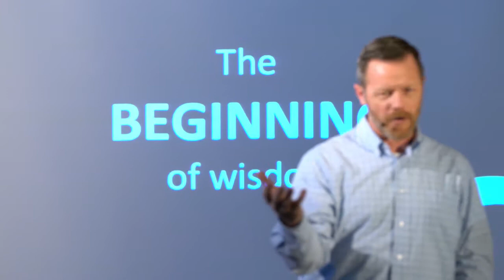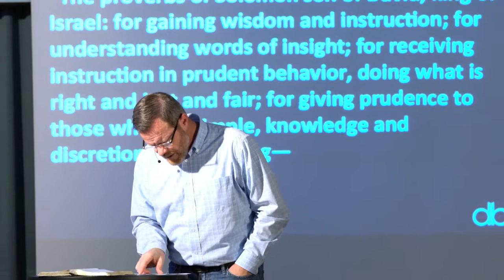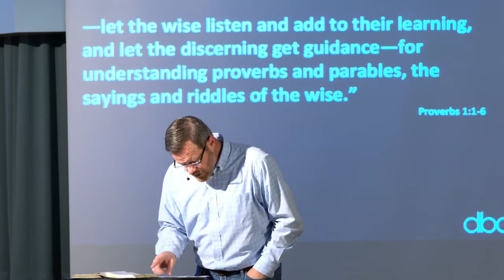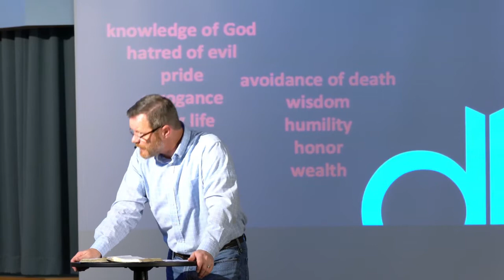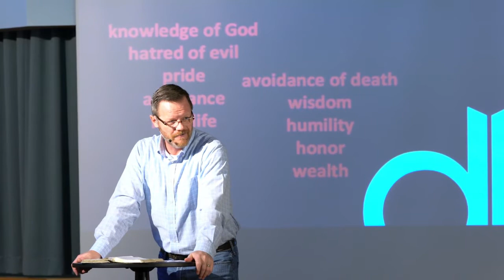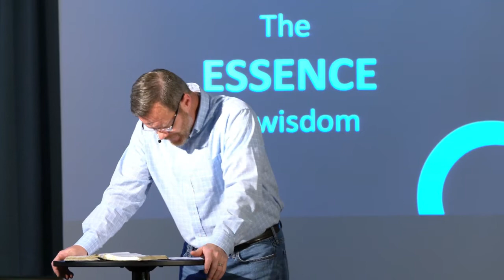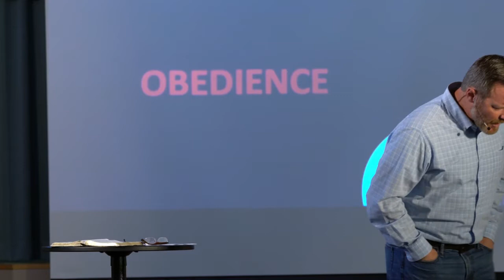Gaining God's Wisdom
From the series Don't Be Dumb, Shan Wood talks about what godly wisdom looks like. (May 7th, 2017)